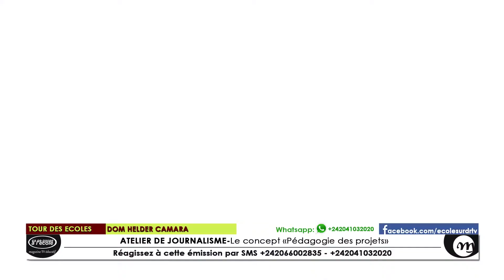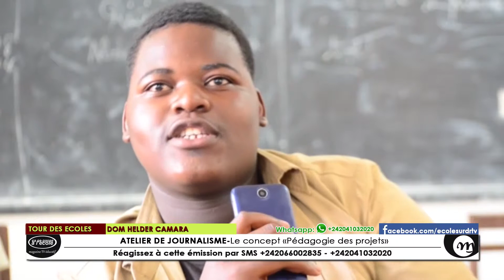ATELIER D'INITIATION A L'ANIMATION TV - DOM HELDER 1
C'est au Cœur de notre ligne éditoriale, initier les élèves à l'animation d'une émission télévisée pour les aider à améliorer leur prise de parole en public.